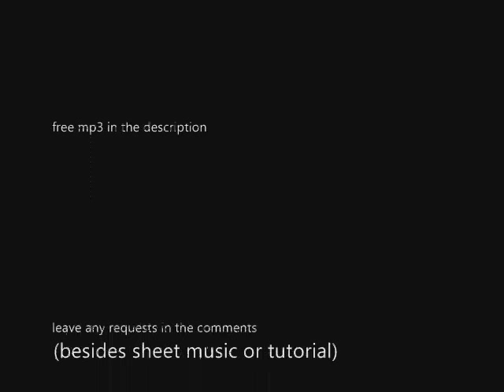Gone Bei Maejor Piano Cover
So this song was requested by Eric95ny (who is so talented, go check out his music!)

If you liked this, like it!

I played everything by ear, so no sheet music or chords
I do not make tutorials